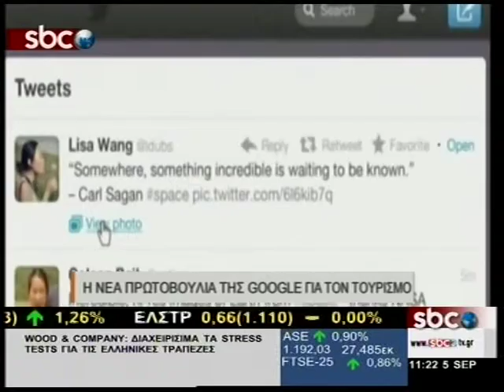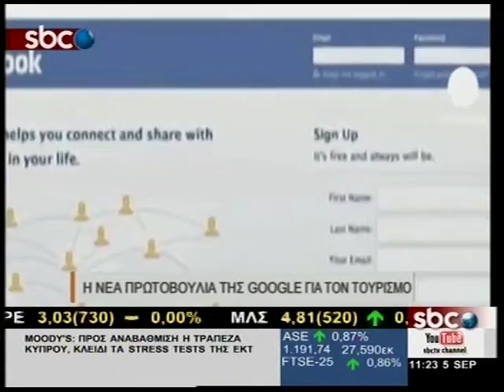SBCTV Η ΝΕΑ ΠΡΩΤΟΒΟΥΛΙΑ ΤΗΣ GOOGLE ΓΙΑ ΤΟΝ ΤΟΥΡΙΣΜΟ